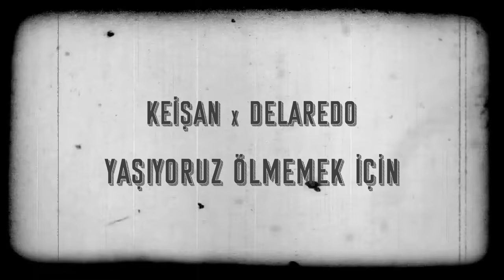Keişan x Delaredo - Yaşıyoruz Ölmemek İçin (Retro Alternatif Video)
Keişan'ın 9 şarkılık ArananAdam2 albümü tüm dijital platformlarda!

ARANAN ADAM 2 (2019 / DOKUZ SEKİZ MÜZİK)

Söz: Keişan x
Kayıt:TrvpHouzZe! x Monkey Business Inc.
Aranje: Akşit Uğurlu
Mix: Akşit Uğurlu
Mastering: Musa Tuncer
Video Kurgu: Yağmur Yıldız

Yalancı sıfatını görmemek için
Normal bi cümlede sövmemek için
Sizin gibi kancıkları dövmemek için
Sadece yaşıyorum ölmemek için

Yaşıyorum ölmemek için

Üstünü giy kalk ver gel hemen
Kötü bi götte dantel sevemem
Biz sokakta sekiz kişiydik
Birileri bize hiç kartel demeden

Ne değişicek dün olsa bunlar
Kırk deli var bi bok çukurda
Yıkılmaz kalenizi feth ettik
Niye geri döndü sanıyon tüm oldschoollar

Öncelikle hiphop böyle daha seksi
Fikirlerim kafama bi dank etti
Eli şarap verin kendine bi park seçsin
Yani siktirin gidin ve tek kastettiğim bu

Karafil'in sokağında geceledim
Başarının elli kombinasyonunu heceledim
S*kiyim tanıştığım onlarca menajeri
S*kiyim gündüzüme karışmayan geceleri

Yaşıyorum ölmemek için

Yaşıyoruz ölmemek için
E bu yola baş koyduk dönmemek için
Kazık atan herkesi yazıyorum bi kenara
Katanayla suratını bölmemek için

Cehennemin dibindeyiz yanıyoruz müzik için
Bilet alın gelin önlere geçin
Hayat ucuz ama yaşamak değil moruk
Kaderimle savaşıyom baskıyı önlemek için

İstiyosan bana bak gör
Çabaladım yeterince bu cesedi görmemen için
Hatta istiyosan taramak gör
Makinalı boş dostum adam aktör

Geçmişini geleceğini dostunun biri
Alıp gider tüm gerçek hislerini
Geceleri gelip duran histeriler gibi
Komik değil s*kiyim lan espirini

Bana mari sar bana mari gönder
Hayatımın en doğru aspirini
Sizin gibi piyasaya oynamaz Delaredo
Ara ara kışı bölen yaz gibidir

Öyle olmaz birileri söylemeli sana
Kafaları değiştirin öyle gelin bana
Ya da gidin az ilerde top tepin
Size göre yerin altı çok çetin

Delaredo geri döndü rhyme elin kiri
İçinizi dökün rapim affedip gidin
İşin olur hasmımla muhabbetin dibi
Çıkarını s*ktiğimin aferin aferin aferin

Değişir mi mabedin yeri
Dönüp dolaşıp yine gelir hepsi geri
Kapı olur duvar itin suratına kapanır
Hepinizi s*kiyim ama affedin beni